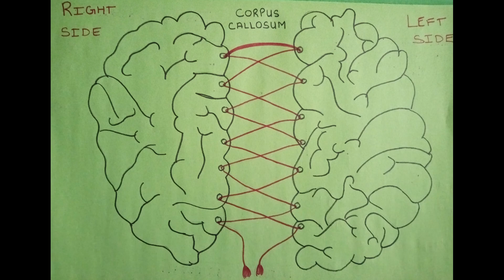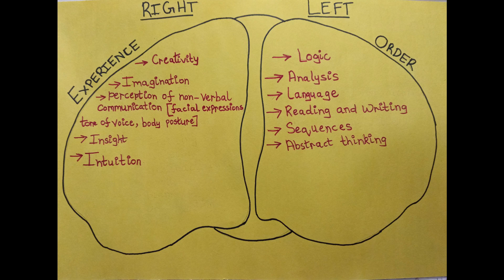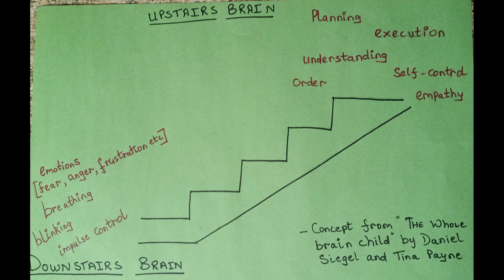Mom-me Ep5 : Teach your child life skills - the easy way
Through this video,  I hope to empower you on how to begin instilling life skills in your child